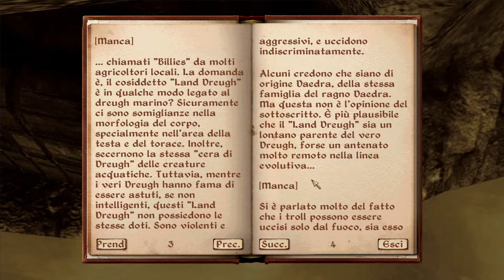TES Ⅳ: Oblivion |#52 - Questione Incompiuta | Gameplay ITA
⚔ Salve Onorevoli !!! ⚔

The Elder Scrolls IV: Oblivion è un videogioco action RPG del 2006, sviluppato da Bethesda Game Studios e pubblicato da Bethesda Softworks per PlayStation 3, Xbox 360 e Microsoft Windows. Si tratta del quarto capitolo della fortunata saga di videogiochi The Elder Scrolls, il primo ad essere realizzato per console di settima generazione. Oblivion, che succede The Elder Scrolls III: Morrowind (2002).In seguito sono usciti i seguenti DLC: The Elder Scrolls IV: Knights of the Nine è la prima espansione del videogioco The Elder Scrolls IV: Oblivion che aggiunge una nuova linea di missioni, nemici e nuove aree esplorabili e Shivering Isles che è l'espansione più importante, per dimensioni di gioco perché a differenza di Knights of the Nine, aggiunge un'intera zona, una città, dungeon e svariati insediamenti che aggiungono ulteriori missioni alle sedici della missione principale.